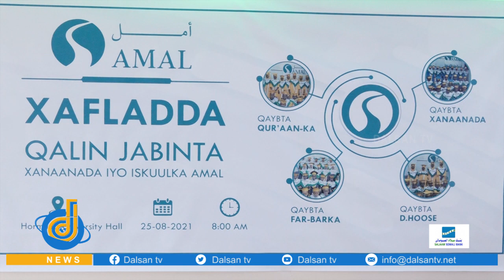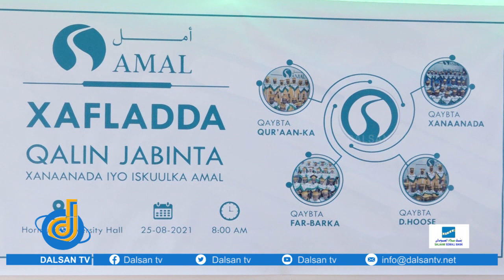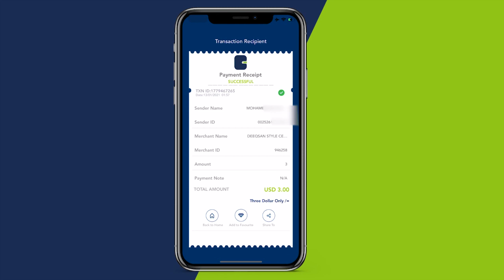Arday ka qalinjabisay qeybaha Xanaanada iyo Schoolka ee Amal oo Muqdisho xaflad loogu qabtay.